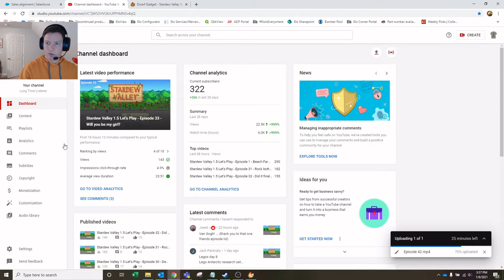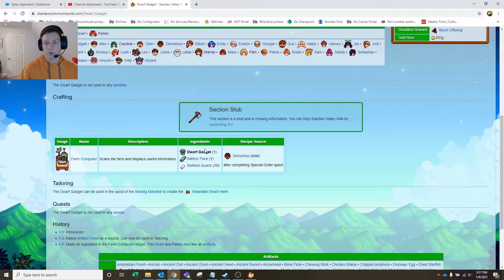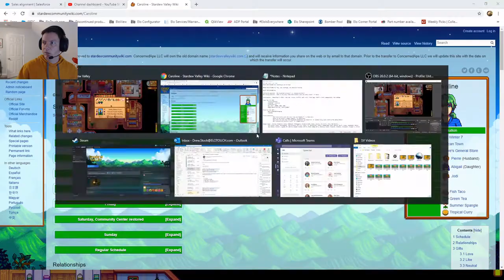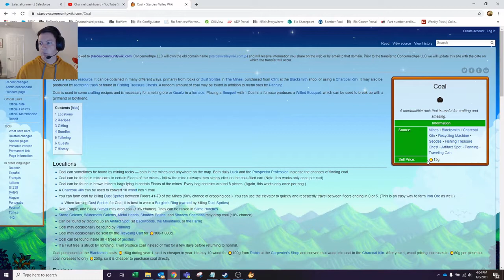Stardew Valley 1.5 Let's Play - Episode 44 - Caroline's bush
In this episode of our Stardew Valley 1.5 beach farm LP, we discover the awesomeness of the geode crusher, purchase a deluxe coop, and experience the deliciousness of Caroline's green tea from her bush.